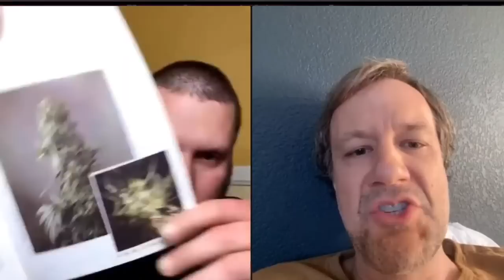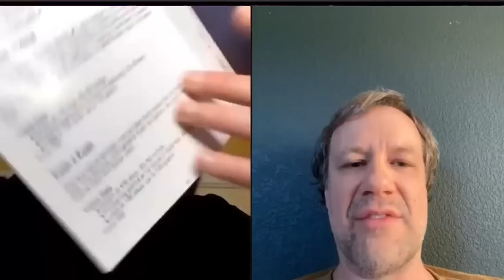[Lost Footage] Nevil Schoenmaeker's Seed Bank History Part 2 S08E03